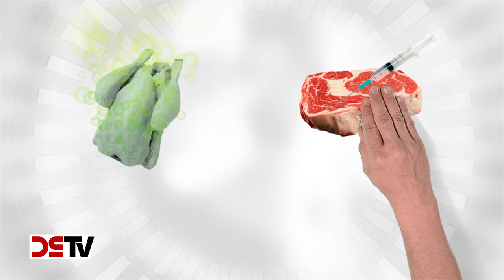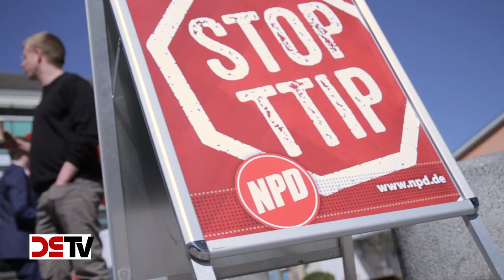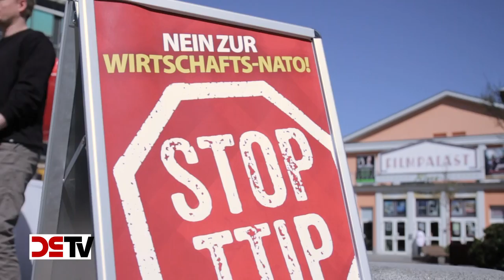DS-TV 5-15: NEIN zur Wirtschafts-NATO - Stoppt TTIP!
Das Freihandelsabkommen TTIP ist nicht nur ein schwerer Angriff auf unsere sozialen Standards und den Verbraucherschutz, sondern führt zu einem weiteren Abbau von nationalen Souveränitätsrechten. Der Film erläutert, wie TTIP bis hinunter zur kommunalen Ebene in unser tägliches Leben eingreift - und warum die NPD politischen Widerstand gegen die geplante "Wirtschafts-NATO" leistet.

bestellt werden.

Für den Ausbau von DS-TV, vor allem die Beschaffung weiterer Technik, brauchen wir Ihre Hilfe. Spenden Sie unter dem Verwendungszweck "DS-TV" an NPD,
IBAN: DE 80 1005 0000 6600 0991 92, BIC: BELADEBEXXX